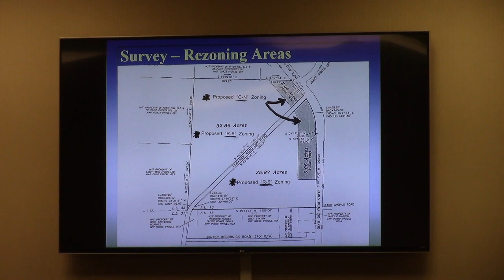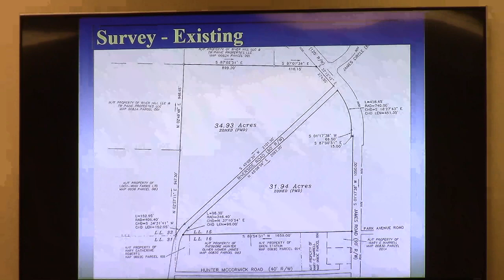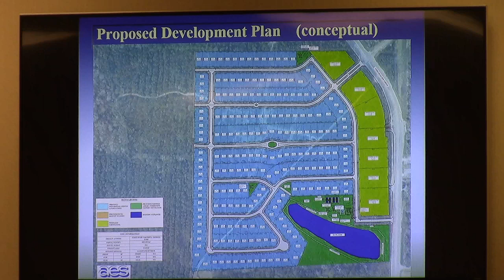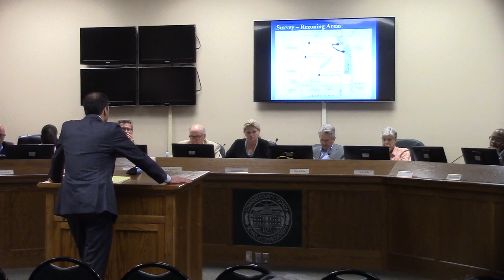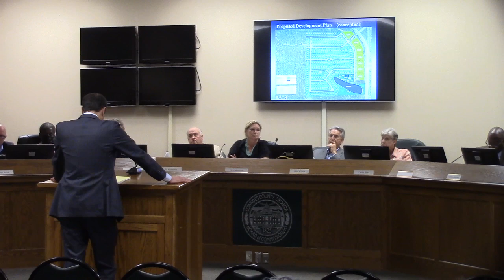10. VA-2022-09 T.W. Paine James Road & Riverside Rd, 58.74 acres from PMD to C-N @ GLPC 2022-05-23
Greater Lowndes Planning Commission (GLPC) Regular Session, May 23, 2022, , Lowndes County, Georgia.

10. VA-2022-09 T.W. Paine (James Road & Riverside Road), Rezone 58.74 acres from PMD to C-N

Close to existing services!
Nearly 15 years after the James Road boondoggle some actual development.

Commissioner Chip Wildes moved to recommend approval, and the vote was unanimous